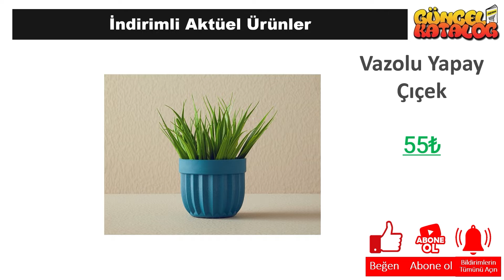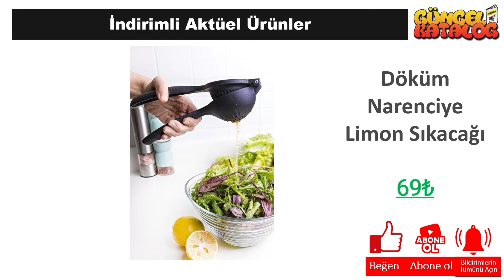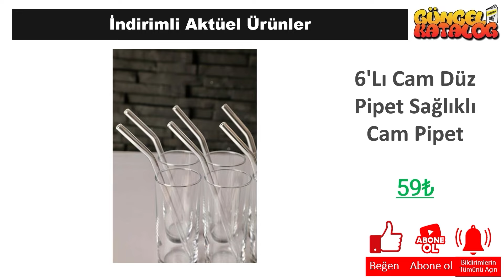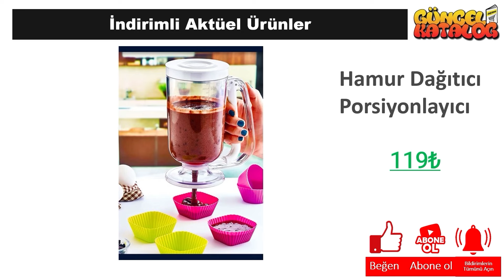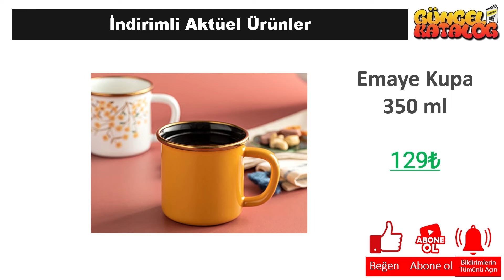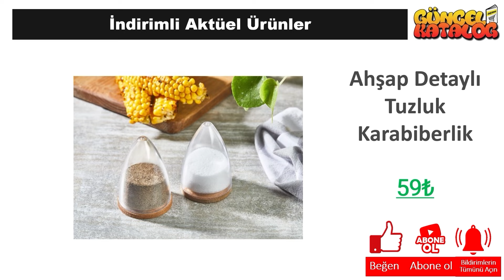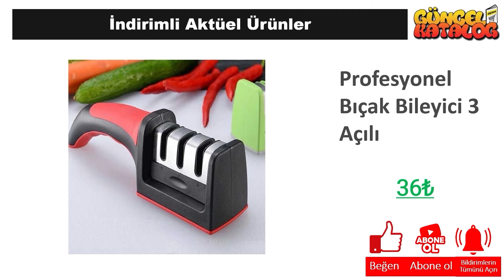A101 31 OCAK 2024 😍ÇEYİZ EV ÜRÜNLERİ😍A101 İNDİRİMLERİ😍 SINIRLI STOKLARLA❗️ A101 Aktüel Alışveriş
Güncel Katalog kanalında tüm mağazalardan indirim ve kampanyalarla ilgili haberlere ulaşabilirsiniz. Bu hafta da A101 Market, 31 Ocak 2024 tarihinde başlayacak olan aktüel kampanyalarını guncel katalog aracığı ile sizlere duyurdu.

31 Ocak 2024 tarihinde başlayacak olan A101 Market kampanyaları arasında, birbirinden farklı ürünler yer alacak. A101 Market 31 Ocak kataloğunda, güncel katalog ‘da yer alan ürünlerin yanı sıra yeni ürünler de yer alacaktır. Ayrıca, A101 Market 232 Nisan 2024 tarihine kadar sürecek olan kampanyalarını da duyurdu.

A101 Market, müşterilerinin ihtiyaçlarına uygun birçok ürünü uygun fiyatlarla sunmaktadır. A101 Market 31 Ocak kataloğunda, evinizin ihtiyaçlarına yönelik pek çok ürün bulabilirsiniz. Özellikle temizlik ürünleri, gıda ürünleri ve kişisel bakım ürünleri gibi temel ihtiyaçlarınız için oldukça geniş bir seçenek sunulmaktadır.